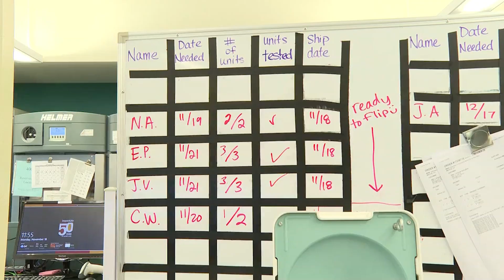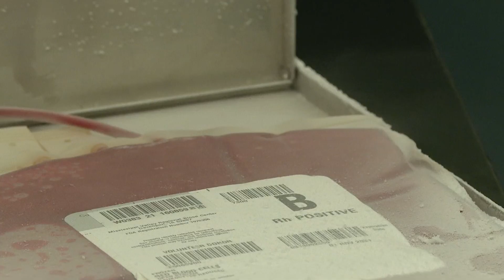Blood Transfusions Have Been Life-Saving for One Clinton Family